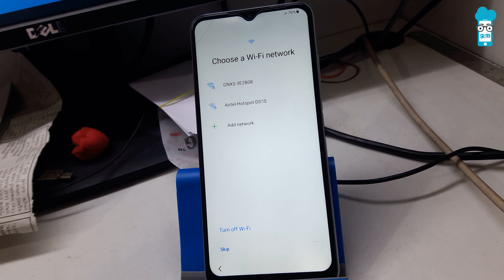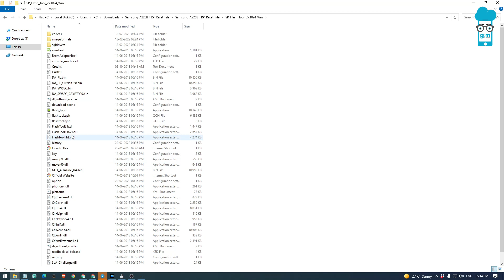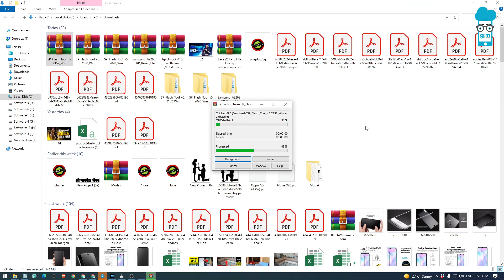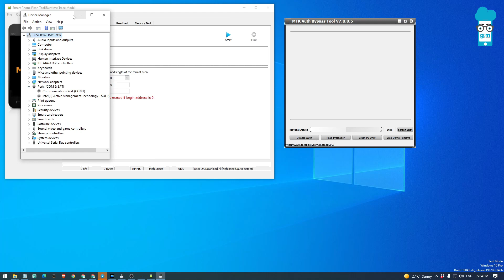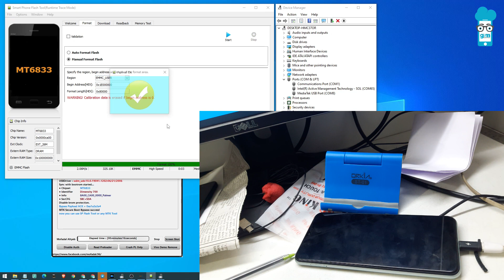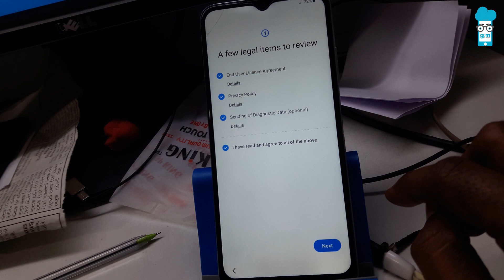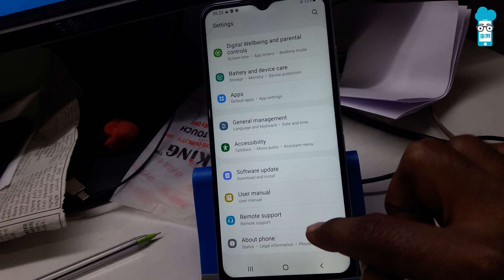🤯 Bypass FRP Lock on Samsung A22 5G in Minutes! 🤯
Are you struggling to bypass the FRP (Factory Reset Protection) lock on your Samsung A22 5G (A226b), preventing you from using your phone? 😵‍💫 Well, worry no more! This comprehensive video guide will reveal a simple and effective method to bypass FRP lock on your Samsung A22 5G, even if you're a complete novice. 💯

Whether you're a tech-savvy individual or a complete beginner, this tutorial is designed for everyone, providing clear instructions accompanied by easy-to-understand visuals. 👨‍👩‍👧‍👦

Here's what you'll learn:

✅ Understand the purpose of FRP lock and why it's activated on your Samsung A22 5G.
✅ Identify the compatibility of your Samsung A22 5G with the FRP bypassing method.
✅ Prepare the necessary tools and software for FRP removal.
✅ Execute the FRP bypassing process flawlessly, following step-by-step instructions with images.
✅ Enjoy unrestricted access to your Samsung A22 5G without FRP restrictions.

With this newfound knowledge, you'll be empowered to tackle FRP lock like a pro, regaining control over your Samsung A22 5G and unlocking a world of possibilities. So, grab your Samsung device, a USB cable, and a computer, and let's embark on this FRP-unlocking journey together! 💻📱

Topic cover:
1. samsung a22 5g frp bypass
2. samsung a22 5g frp umt
3. samsung a22 5g frp unlock tool
4. samsung a22 5g frp bypass android 11
5. samsung a22 5g frp bypass umt
6. samsung a22 5g frp bypass 2022
7. samsung a22 5g frp
8. samsung galaxy a22 5g frp bypass
9. samsung a22 5g frp bypass android 11
10. samsung a22 5g frp bypass
11. samsung a22 frp bypass
12. samsung a22 5g frp unlock tool